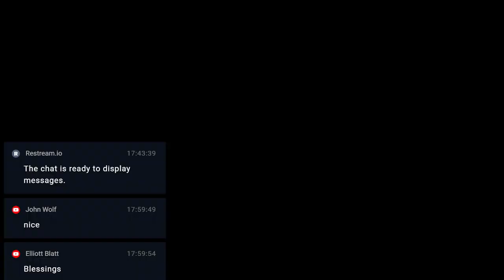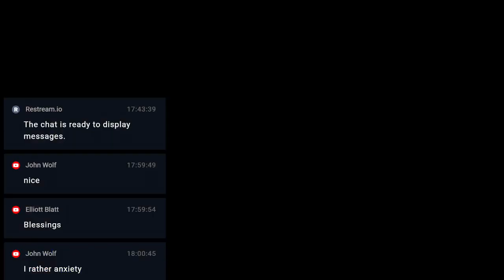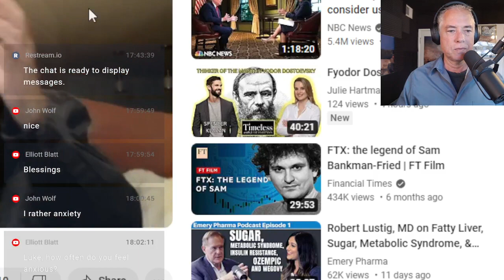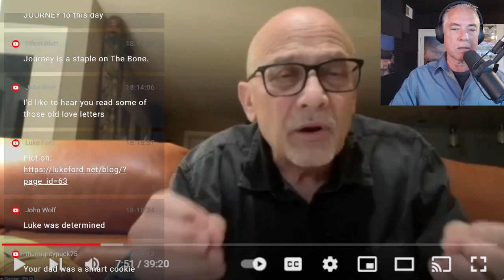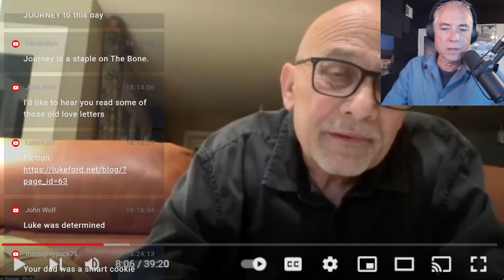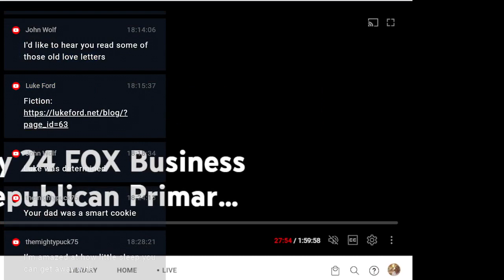Running from our anxiety often makes it worse (9-27-23)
Your Hero System Is Your Morality And You Get It From Your Tribe,
A Fan’s Life: The Agony of Victory and the Thrill of Defeat by Paul Campos,
HP: Richard Hanania, Rising Right-Wing Star, Wrote For White Supremacist Sites Under Pseudonym,